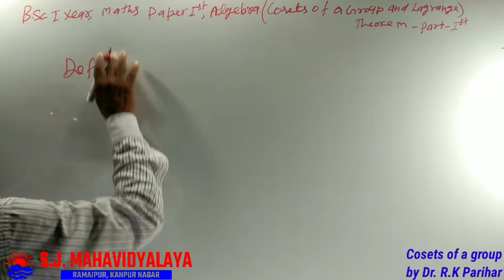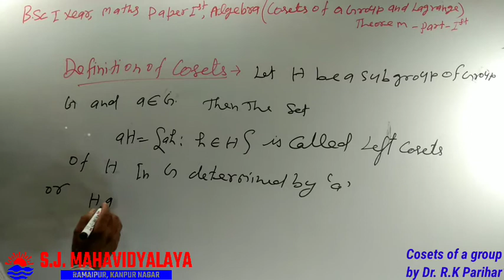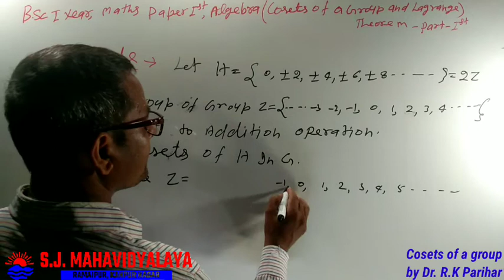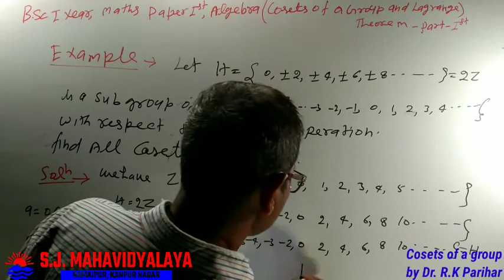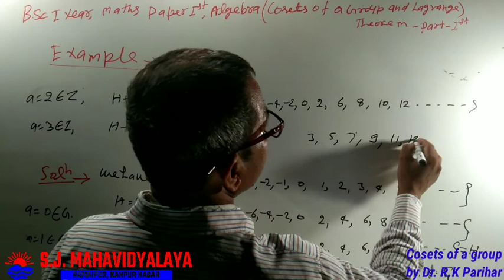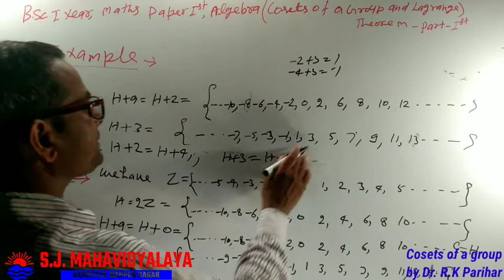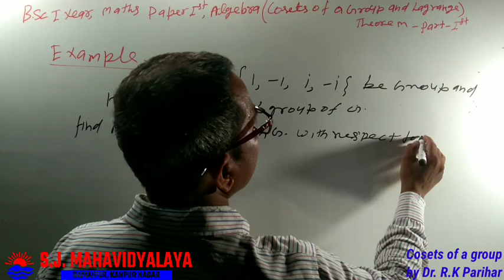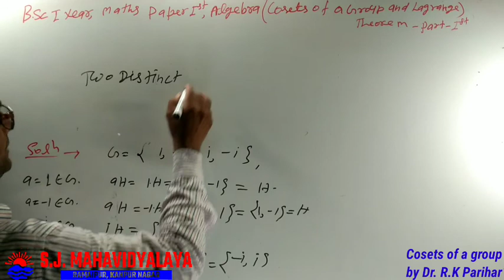Maths By Dr. R.K. Parihar B.Sc.1 Algebra cossets of Agroup & log part 1